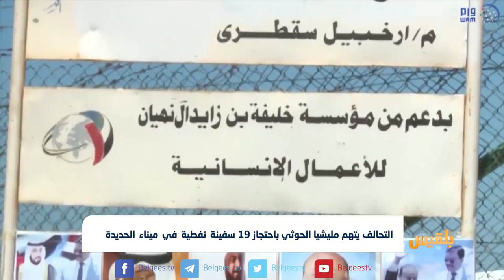التحالف يتهم مليشيا الحوثي باحتجاز 19 سفينة نفطية في ميناء الحديدة | تقرير : محمد اللطيفي